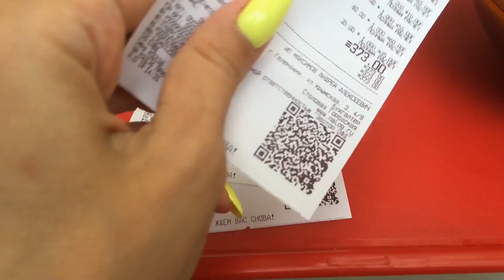ТИМАТИ в ГЕЛЕНДЖИКЕ 🔥 РУМ ТУР НОМЕРА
Цены на еду в Геленджике, цены на жилье, рум тур номера

Регистрация в Фаберлик и кэшбэк от 15 до 26%